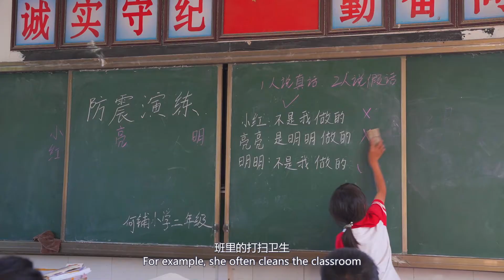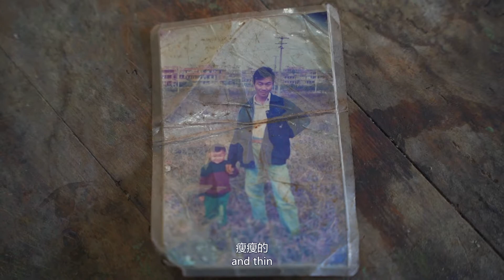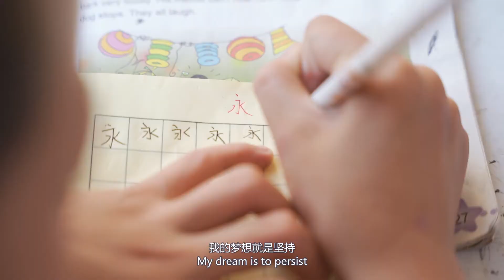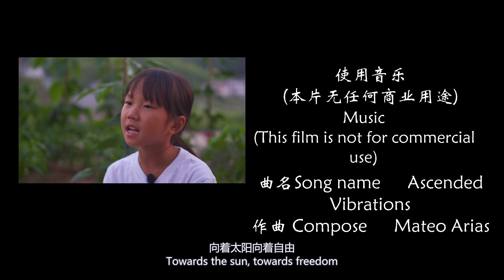Torchlight — Yongjie Lao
* A documentary about left-behind children

I focused on children in the mountains during this project and was hugely inspired by their positive attitudes towards life. The video will prompt not only me but also my audience to cherish our present life more and rekindle our passion for life. Despite the material scarcity, children in the mountains are constantly motivated by their courage and dreams. However, better-off people like us often require for more. Now, I think it’s time for us to quiet our mind and to think about the underlying meanings of “giving” and “family”.